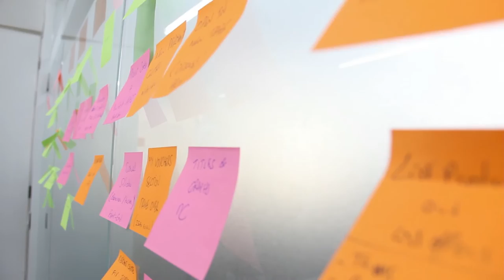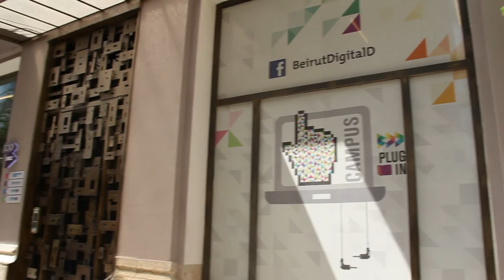How a physical space like BDD is supporting entrepreneurship in Beirut